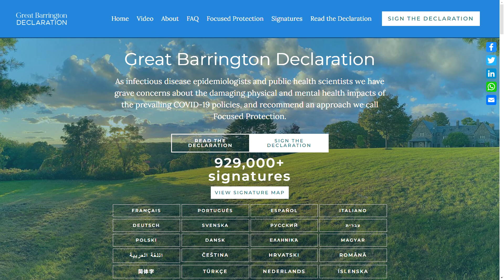I read all the way through The Great Barrington Declaration, and, thereafter formulated my views.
If you would like to read The Great Barrington Declaration, please visit

You can also find The Great Barrington Declaration as the pinned tweet on the account of Dr. Jay Bhattacharya at

The Great Barrington Declaration has its own Twitter account at